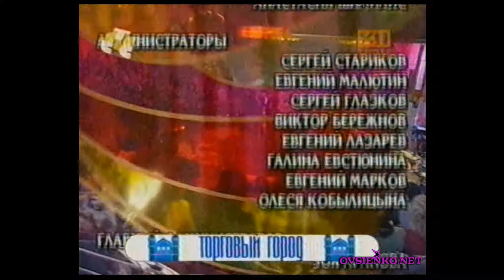Татьяна Овсиенко «Песенка про медведей» («Жизнь прекрасна» - 12.01.2005 год, СТС)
Татьяна Овсиенко  «Песенка про медведей»  программа «Жизнь прекрасна». (Эфир от 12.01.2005 год, телеканал СТС.)
В этой передаче нет стилистических ограничений — здесь можно было услышать музыку самых разнообразных жанров: романс и рок-н-ролл, лирическую балладу и танцевальный хит, арию из оперы или оперетты и патриотическую агитку.

Время, когда песня стала известной и любимой народом, тоже не имеет значения, она могла быть создана и в XX веке, и в XXI, и даже в XIX. Но, конечно же, большую часть репертуара исполняемых в программе песен составляли произведения, написанные и впервые прозвучавшие во второй половине прошлого столетия.

Музыка, которая звучала в программе — только живая, никакой «фанеры», да и как может быть иначе, если музыкальное сопровождение обеспечивал оркестр под управлением признанного виртуоза, Заслуженного артиста России, композитора и пианиста Левона Оганезова. Зрители в студии (около 250 человек) также могли выражать своё мнение об услышанном.

Приятного вам просмотра!!! Следите за обновлениями на нашем канале!